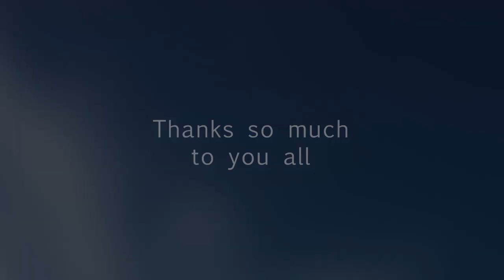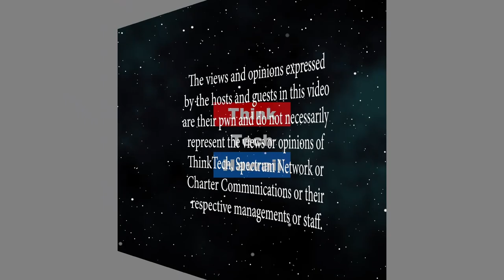Physical Therapy above the Waist (Community Matters)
What to do about shoulder injuries.  Physical Therapist Christine Lynders talks about how you can get a shoulder injury and what you can do about it.  The host for this episode is Jay Fidell.  The guest for this episode is Christine Lynders.